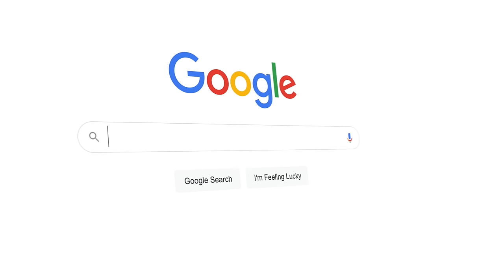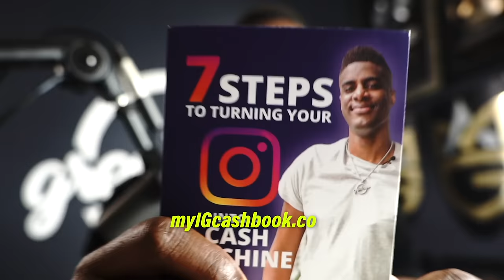How These 3 Ladies Created Success, Wealth, and Purpose in Entrepreneurship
Have you ever wondered how successful women in entrepreneurship got to where they are? On this episode of Circle of Greatness with Nehemiah Davis, these women share their secrets to success and purpose-driven journeys. 🔥Learn the Event Space Formula That Generated Me Millions of Dollars!
★☆★ CONNECT WITH THEM ON INSTAGRAM ★☆★
to apply to be a part of our mastermind, where we help coaches, consultants & course creators grow their revenue.